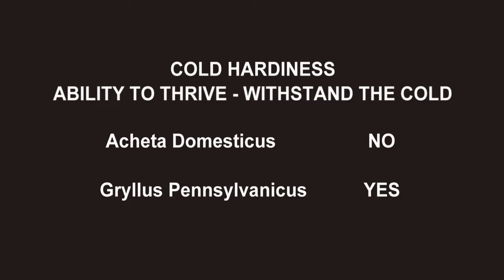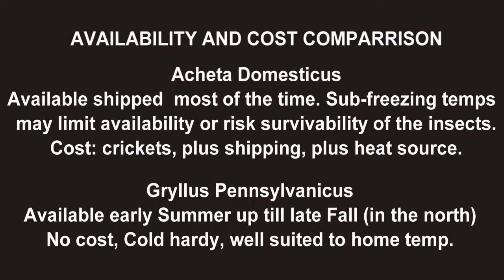ENTOMOLOGY and REPTILE CARE - Hand Vac Bug Hunting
ENTOMOLOGY and REPTILE CARE - Capturing Wild Crickets with a Mini-Vac - Hand Vac Bug Hunting
BE SURE THE LOCATION IS FREE OF PESTICIDES OR LAWN TREATMENTS BEFORE GATHERING.
- and if you haven't seen it already, please watch
'The Geckoator - The Director's Cut' a Gecko-gladiatorial Roman Spectacle Motion Picture!

IMPORTANT TIPS
A few wise precautions if you plan on gathering wild crickets.
I happen to NOT use lawncare products on my lawn because it is unspectacular. Don't gather crickets from lawns that have lawn care products regularly applied. If using a vacuum as seen in the video be sure to sanitize, rinse, and dry the dirt receptacle beforehand to protect the insects from any dander or contaminants. Don't feed newly captured insects to your pet immediately - it is advisable to let the captives become acclimated to the home environment and also to 'gut load' on the improved diet they will be receiving in captivity. A few days 'quarantine' will allow the opportunity to observe watching for any weak, injured (during capture) or sickly individuals. (In this batch of 78 only 1 (one) died.) The many frogs, toads, snakes, and birds I have observed feeding upon my lawn over the years approve this message!